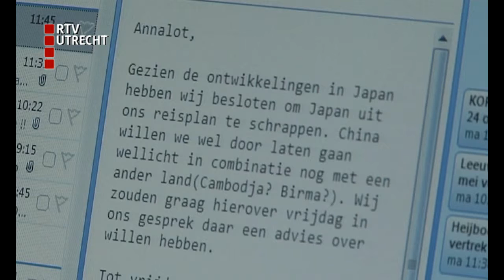Utrechts reisbureau annuleert boekingen Japan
Terwijl de Japanners zichzelf in veiligheid proberen te brengen, willen de meeste buitenlanders zo snel mogelijk naar huis.
Stressen dus, maar dat geldt natuurlijk ook andersom, want reisbureaus krijgen veel vragen over Japan en er wordt druk geannuleerd. Bij Dim Sum bijvoorbeeld, een Azië-specialist in Utrecht.